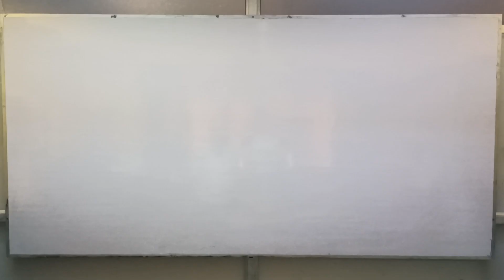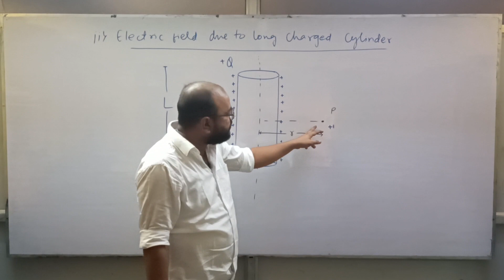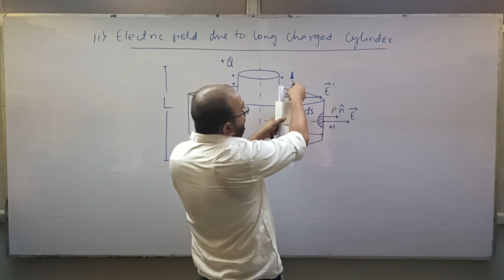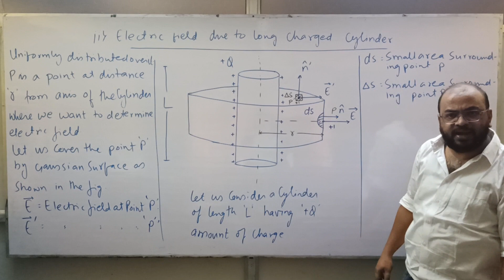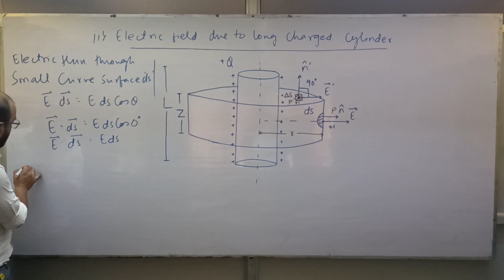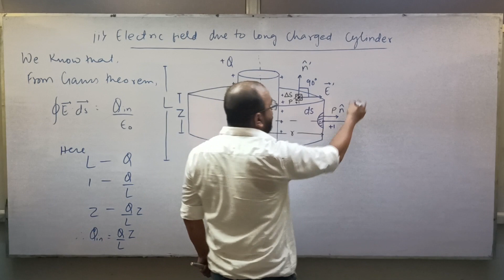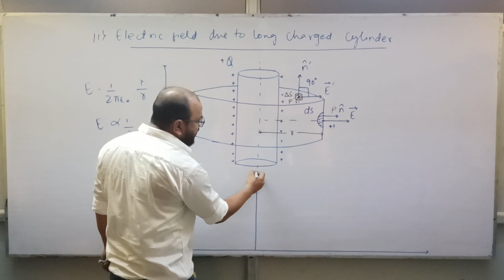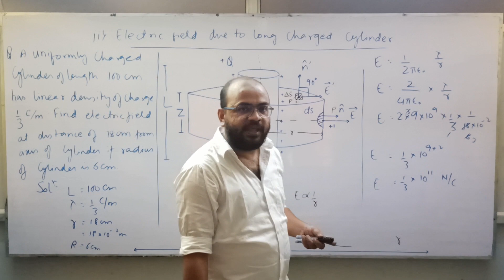Electric field due to long charged cylinder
Theory on electric field due to long charged cylinder